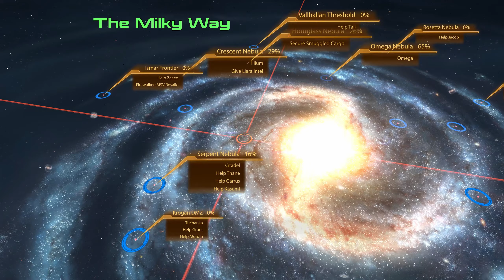Mass Effect 2 Legendary #21 - Mordin: Old Blood (Everyone Dies) - Insanity - No Commentary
Mass Effect 2 Legendary Edition: The Cursed Run. In this playthrough (covering all three games) Shepard is the monster and by the end of it everyone will be dead, but organic life will win the war against the Reapers. All squadmates, and those side characters who can die, will see their end... one way or another.

Difficulty ➧ Insanity
Class ➧ Sentinel
Completionist ➧ Absolutely not
Goal ➧ Everyone dies
Mods ➧ Visual only

Video Highlights ↴

0:00 Galaxy Map
1:48 Tuchanka
6:00 Wrex
12:30 Ratch
14:40 Pyjak Massacre
19:35 Mechanic
21:55 Chief Scout
28:10 Clan Weyrloc Base
32:55 Dead Human Body
35:45 Weyrloc Clanspeaker
39:10 Terminal Data
42:08 Krogan Body
44:10 Urdnot Scout
45:50 Weyrloc Guld
50:00 Maelon
56:30 Chief Scout
56:50 Mechanic
59:30 Mail
1:00:00 Research
1:00:40 Mordin

Mod list ↴

Game Description ↴

One person is all that stands between humanity and the greatest threat it’s ever faced. Relive the legend of Commander Shepard in the highly acclaimed Mass Effect trilogy with the Mass Effect™ Legendary Edition. Includes single-player base content and DLC from Mass Effect, Mass Effect 2, and Mass Effect 3, plus promo weapons, armors, and packs - all remastered and optimized for 4k Ultra HD.

Mass Effect™ Legendary Edition includes single-player base content for all three games and over 40 DLC, with over 100 hours of content all connected in a single saga. Experience an amazingly rich and detailed universe in stunning visual detail.

Create and customise your own character, from appearance and skills to a personalised arsenal then lead your elite recon squad across a galaxy in turmoil.